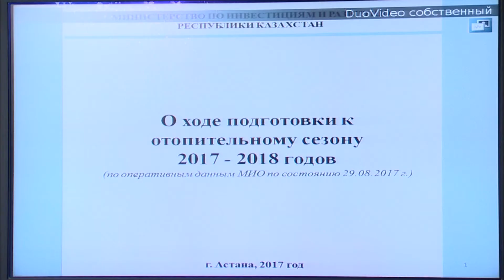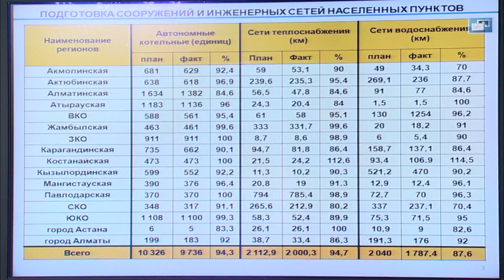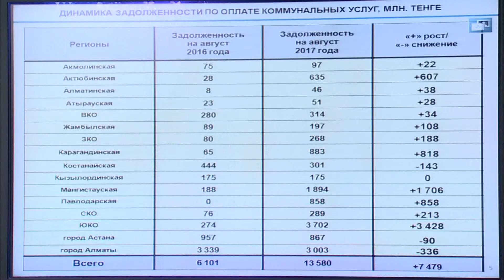Женис Касымбек о ходе подготовки к отопительному сезону